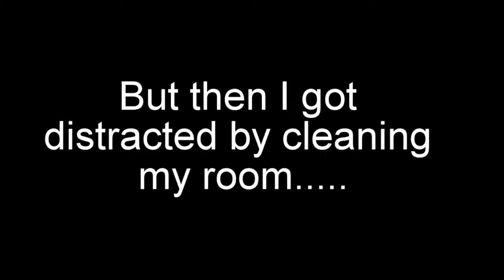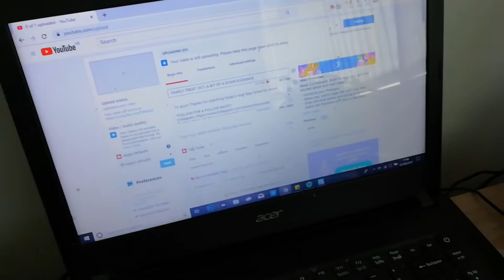CLEANING MY ROOM & COOKING HOMEMADE BBQ CHIPS!